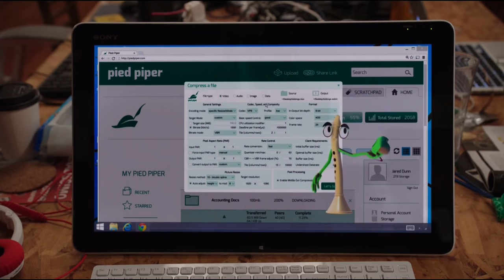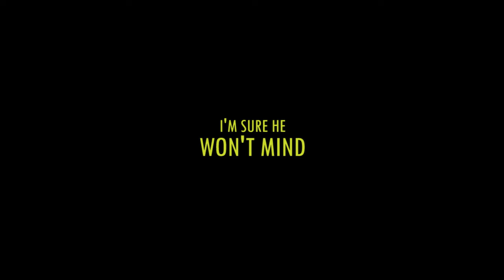Silicon Valley - The Pied Piper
The cast of HBO's Silicon Valley joins Crispian St Peters in performing "The Pied Piper".

Made using footage from three seasons of Silicon Valley, as aired on HBO.